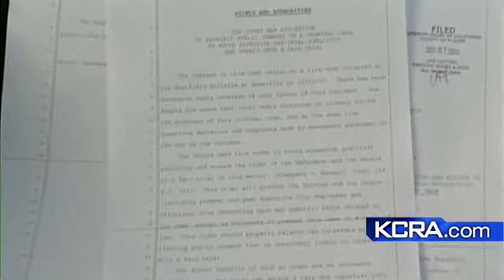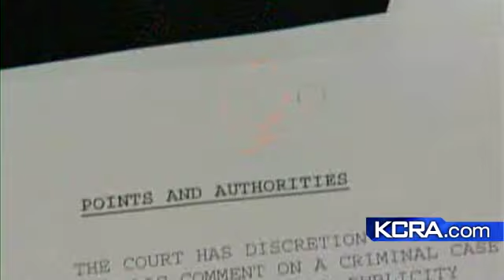Roseville Mayor Talks Galleria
The new Roseville mayor talks about why they're trying to keep the incident report from being released.